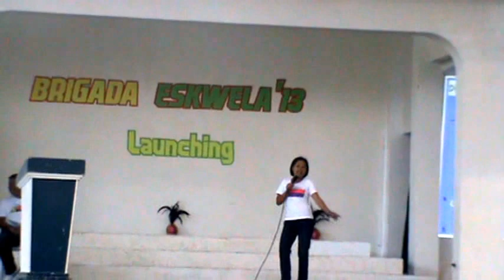Oslob Singing Diva Entertains DepEd Officials Led by Mr. Roseller Gelig from Cebu Province Division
The Oslob Singing Diva performs on stage and entertains DepEd officials led by Mr. Roseller N. Gelig from Cebu Province Division...said officials toured over the Southern parts of Cebu from Minglanilla to Pinamungajan and from that town going to the last stop "Oslob" to end up with the launching of "Brigada Eskwela 2013" Thus, the Municipality of Oslob is located 117 kms. southeast of Cebu City. It is bounded on the North by the Municipality of Boljoon; on the South by the Municipality of Santander; on the East by Bohol Strait; and on the West by Ginatilan. and ermetes.blogspot.com